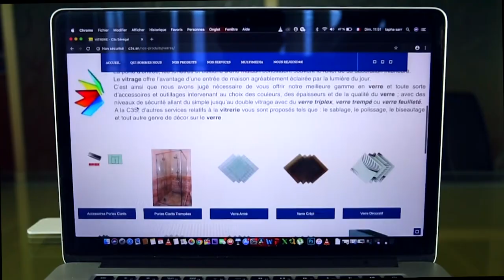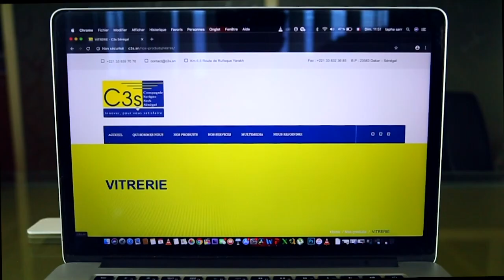Délégation Président de la Mauritanie à Touba Magal Touba 2020